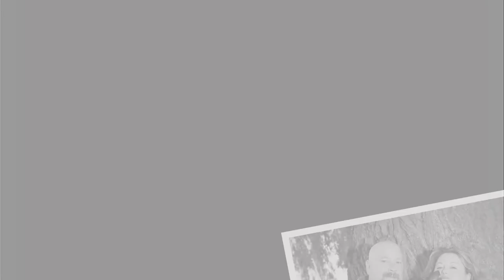Jackie & Thomas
Family portraits by Timeless Treasures Photography